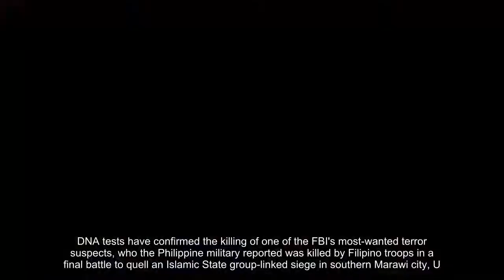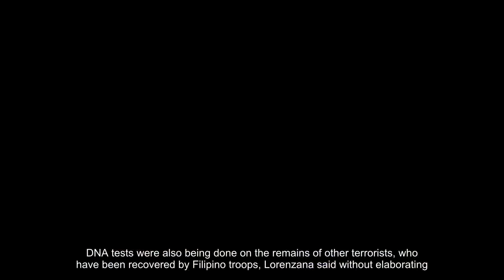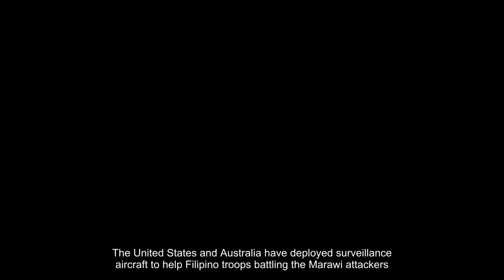US: DNA test confirms top Filipino terror suspect is dead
DNA tests have confirmed the killing of one of the FBI's most-wanted terror suspects, who the Philippine military reported was killed by Filipino troops in a final battle to quell an Islamic State group-linked siege in southern Marawi city, U.S. and Philippine officials said Saturday. U. S. Embassy spokeswoman Molly Koscina told The Associated Press that DNA tests done in Virginia at the request of the Philippine military confirmed the death of Isnilon Hapilon.Washington has backed efforts by the Philippines, a treaty ally, to combat terrorism for years."This is yet another example of how the U. S. is supporting our friend, partner and ally in the fight against terror," Koscina said.Hapilon and Omarkhayam Maute, another alleged leader of the Marawi siege, were killed in a gunbattle with Filipino troops Monday in a push by thousands of troops to retake the last pocket of the Islamic city still held by the militants, Defense Secretary Delfin Lorenzana said.The Philippine military believes that Mahmud bin Ahmad, a top Malaysian militant and close associate of Hapilon, had also been killed in the Marawi clashes, although his body has yet to be recovered by troops.DNA tests were also being done on the remains of other terrorists, who have been recovered by Filipino troops, Lorenzana said without elaborating.The confirmation of the deaths of Hapilon and Maute would pave the way for the payment of huge U.S. and Philippine bounties offered for the two. A rescued 16-year-old female hostage provided the crucial information that allowed troops to locate Hapilon and Maute in one building in the scene of battle in Marawi, Lorenzana said.The U. S. State Department has offered a reward of up to $5 million for Hapilon, who Washington blames for ransom kidnappings of several Americans, one of whom was beheaded in 2001 in southern Basilan province.Hapilon had been indicted in the District of Columbia for his alleged involvement in terrorist acts against U.S. nationals and other foreigners. Asoft-spoken Islamic preacher born to a family of Islamic militants on southern Basilan island, Hapilon had been linked to several major terrorist attacks in the southern Philippines, including ransom kidnappings, bombings and attacks on urban centers.Hapilon and Maute were among the leaders of the May 23 siege by pro-IS militants on Marawi in a nearly five month insurrection in the lakeside city that has left at least 1,127 people dead, including 915 militants and 165 soldiers and policemen, according to the Philippine military.The siege has sparked fears that the Islamic State group may gain a foothold in Southeast Asia by influencing and providing funds to local militants as it suffers battle defeats in Syria and Iraq.The United States and Australia have deployed surveillance aircraft to help Filipino troops battling the Marawi attackers.